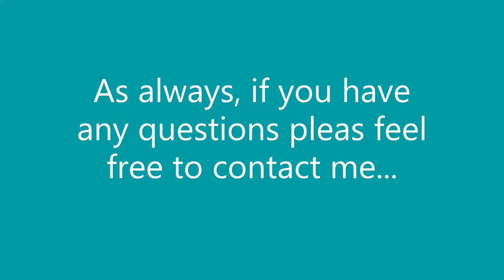How to Renew a Pickguard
Finally, I've been trying for months to make this video. I've explained this to many customers the process but a video is so much better. For anyone that needs, but can't find an exact replica/replacement pickguard, this is a great way to take the old pickguard and make it new again without the hassle or mess of paint.